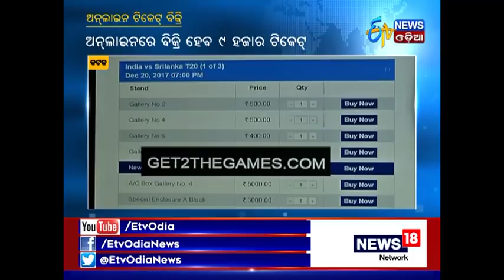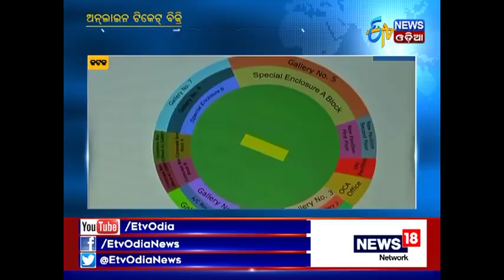Ticket Sale For India - Sri Lanka T20 at Barabati Begins - Etv News Odia